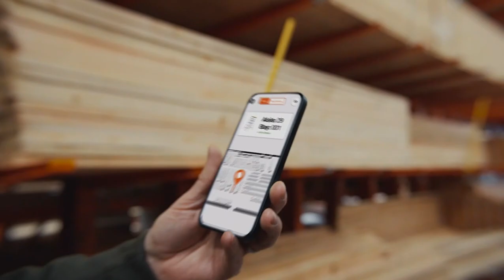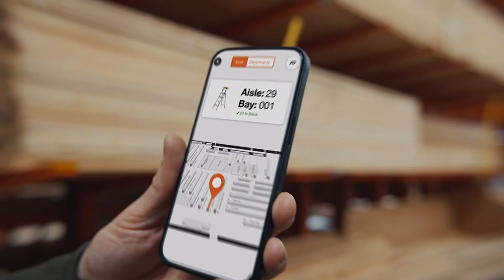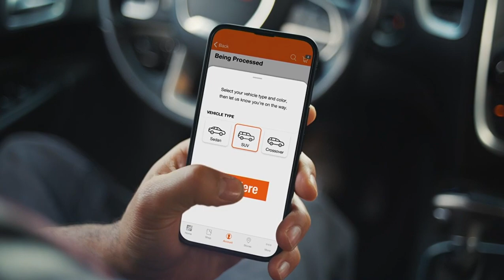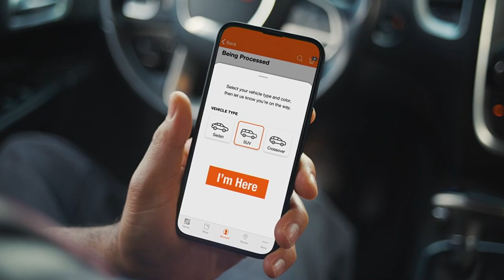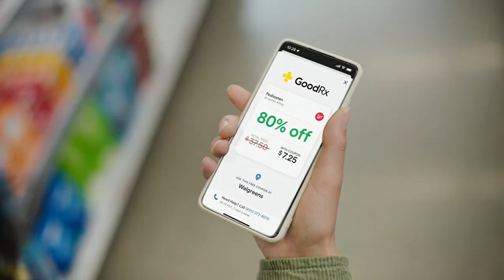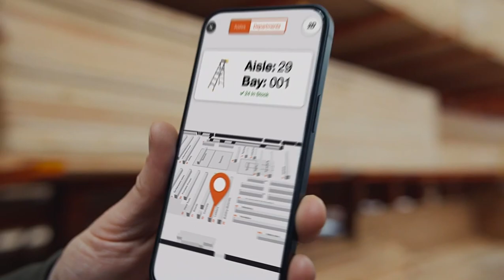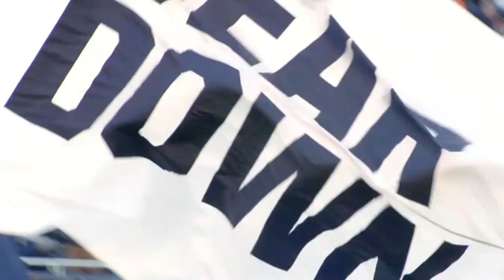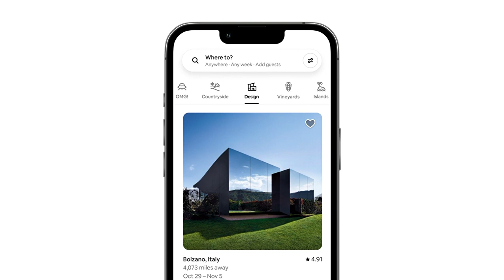October 1, 2022 - East Carolina Pirates vs. USF South Florida Bulls Football